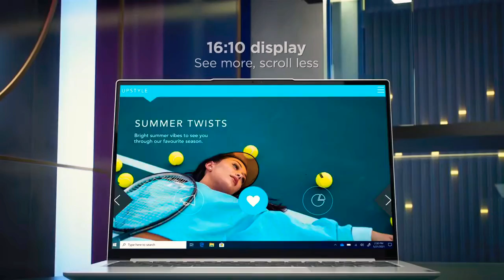YOGA SLIM 7 PRO|PRESENTA|LENOVO